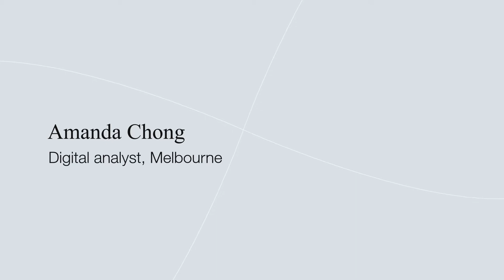Digital Analytics, Graduate Stories | Arup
Amanda Chong is a digital analyst, making maps and visualistions her hometown of Melbourne as well Perth and Auckland. At lunch time you might find Amanda and a host of others listening to music and helping to map disaster areas as part of the Missing Maps initiative.